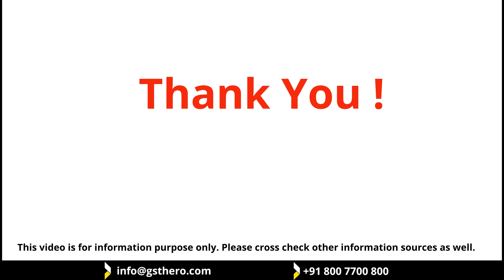GSTR 9 Filing FAQ's | Explained By CA Sugandh Jain Parmar (Part-4) | GSTR 9 filing step by step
GSTR 9 Annual Return FAQ's | Expert Advice By CA Sugandh Jain Parmar (Part -4)

GSTR 9 Annual Return that needs to be filed by every taxpayer for each financial year. The Government has simplified GSTR 9 and 9C forms as well. In this video, CA Sugandh Jain Parmar gave expert advice on frequently asked questions of the GSTR 9 annual return. These guidelines will help you to understand the various provisions and filing of GSTR-9.

gstr 9 is an annual return to be filed yearly by taxpayers registered under GST. If you have an aggregate turnover of more than Rs.2 crore, GSTR 9 filing mandatory for you.
The gstr9 due date for a financial year is 31st of December of the year following the relevant financial year.

Video covers how to file gstr-9 ? with  gstr 9 filing step by step process guide.
Also  we will discuss the comparison between gstr 9 and 9c, gstr 9 changes. Kindly contact GSTHero in below email or phone number details.

In this series we will answers the questions like:
Who should not file GSTR 9?
What are the documents required for GSTR 9?
Who are eligible for GSTR 9?
How do I show additional tax liability on GSTR 9?
What is the turnover limit for GSTR 9?
Is HSN compulsory in GSTR-9?
Can ITC be reversed in GSTR 9?
How do I claim ITC on GSTR 9?

New 20% Input Tax Credit (ITC) Rule under GST | Latest & Big Clarification by CBIC